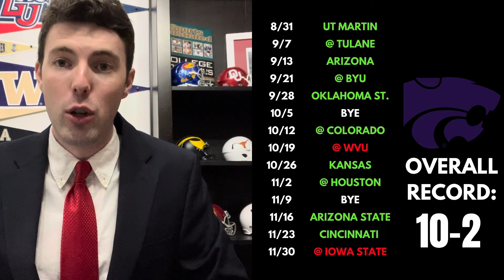2024 Kansas State College Football Predictions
Sign up for our new Expert Picks! More accurate than 80% of the national analysts and handicappers for the last six years, choose from our two $69.99 packages or subscribe to our $99.99 package where you will receive all of our College Football Spread Picks, NFL Spread Picks, AND our exclusive betting newsletter!

3101 Carnaby St.  Apt. 309-C